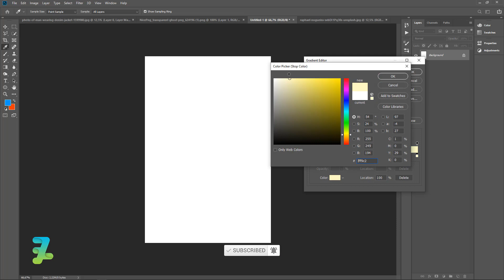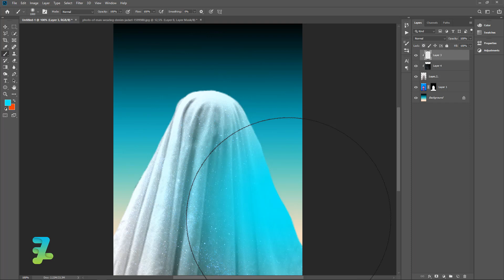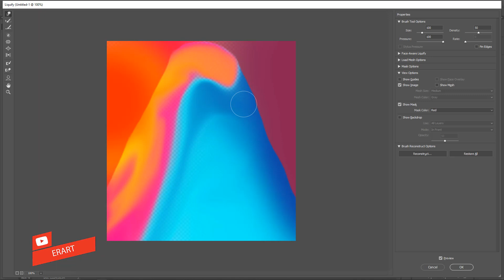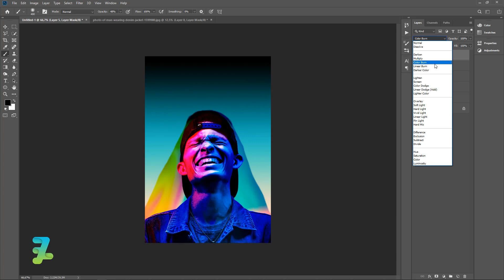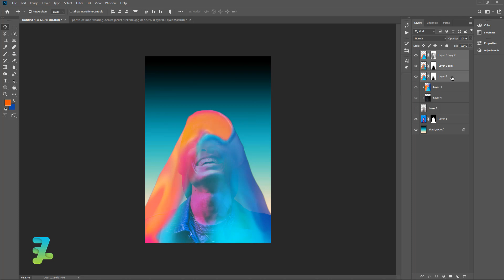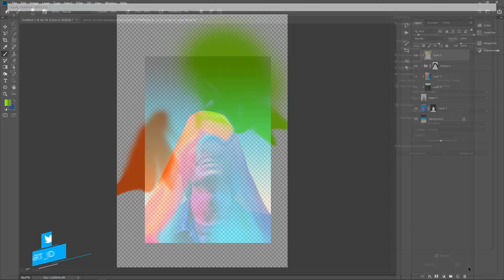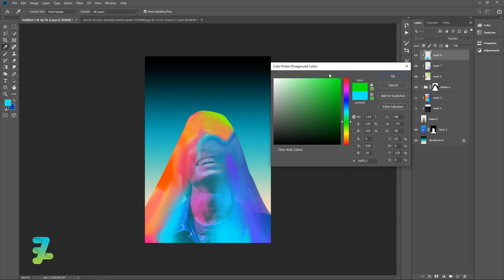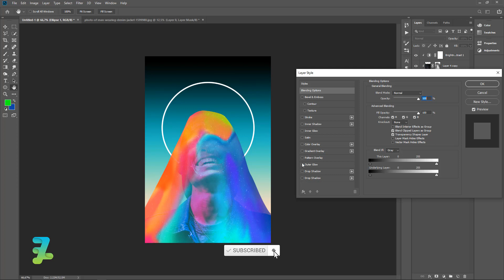Gradation Fabric ala Magdiellop - Tutorial Photoshop 2020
Stock Credit

Download

Social Media

Audio Credit